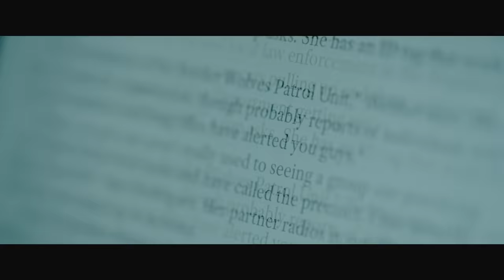TAUSEND ZEILEN – Trailer #1 Deutsch German (2022)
Der eine hat Erfolg, der andere Zweifel! Der freie Journalist Juan Romero (Elyas M'Barek) stößt auf Ungereimtheiten in einer Titelgeschichte des preisgekrönten Reporters Lars Bogenius (Jonas Nay). Bei seiner Recherche geht Romero buchstäblich an Grenzen, bis er nichts mehr zu verlieren hat… außer seinen Job, seinen Ruf und seine Familie.

► WarnerBrosDe präsentiert
Titel: TAUSEND ZEILEN
Genre: Drama

► Gefällt euch der Trailer mit ElyasMBarek zum neuen Film TausendZeilen von MichaelBullyHerbig? DE Kanal.

Empfohlener Filmtrailer:
► DIE GESCHICHTE DER MENSCHHEIT – LEICHT GEKÜRZT: